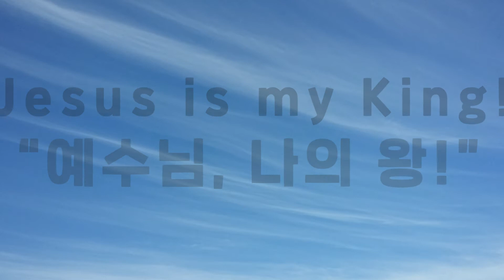시편 | 내가 환난 중에 다닐찌라도 | Jesus is my King! | 예수님 나의 왕!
내가 환난 중에 다닐찌라도